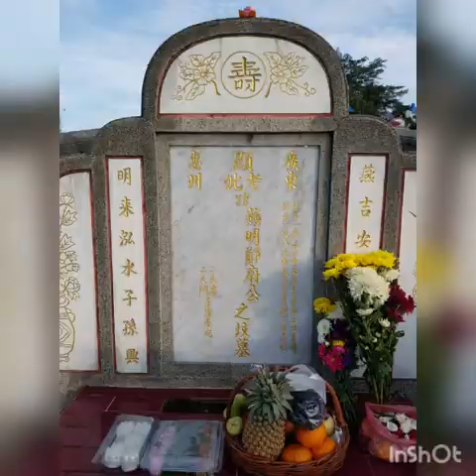Cheng beng 2019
Video from Widy Tj